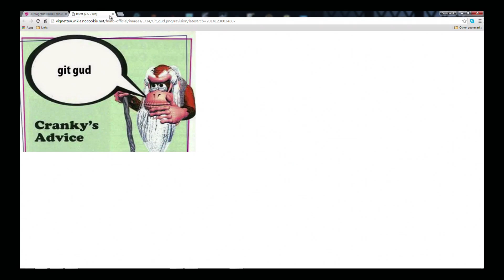Fallout PnP | LateNightBastards | Session 3; Part 2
Hello viewers, it is I; your Illustrious Host, Lord Zeriq Tigrerious Haruk. I being to you today, a brand new table top game straight from the minds of the LateNightBastards, where we try to make sense of the Fallout Pen and Paper game books. We have 7 players playing in this, including yours truly, as this is a multi GM'd game... we're testing out a lot of stuff, but we hope to have fun and I hope you enjoy watching us.

Zeriq Haruk; Zeriq Haruk [Scavenger]
MacKenzie; Claire [Face]
Craptastic; Jason [Sniper]
Vic; Richard [Gunslinger]
Koro; Owen [Brawler]
Douglas; Jed [Doctor]
Liberty; Alex [Commando]